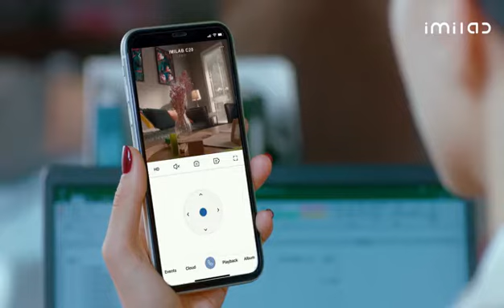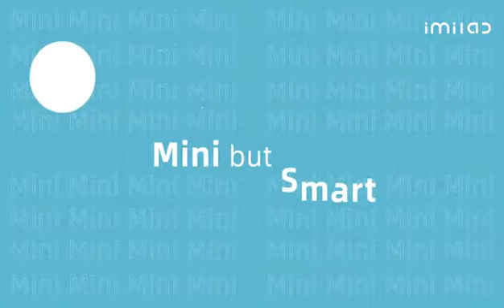IMILAB C20 Home Camera Introduction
Features:
- Remotely view active alarms
  The mobile phone can not only view the real-time view remotely through the " APP"  (connected with the internet). Frequency screen, you can also make two-way voice calls.

- AI Humanoid Detection and Sound Detection
  With advanced AI Humanoid Detection tech, C20 will immediately notice you who's coming and going. When there is an odd sound like crashing, breaking, or a child crying, the camera will detect it and send it to your mobile phone to ensure the safety of your child.

- HD panoramic night vision enhancement Dual motor drive for 360° horizontal rotation adjustment

- Extra-wide viewing angle,1080P high-definition lens quality allows the picture to retain more details, 10M Maximum at night visible distance with IR noise reduction function.

- How fast is it, and you can watch it smoothly.

Specification:
  Brand   IMILAB
  Model   C20
  APP Name   IMILAB Home APP
  Color   White
  Weight   211g

  Aperture   F2.1
  Lens Angle   105°
  Night Vision   6*850nm infrared LEDs
  Compression Standard   H.265
  Network Wireless   IEEE 802.11 b/g/n 2.4GHz (Not Support 5G WIFI)
  Storage   MicroSD Card 64GB Max.
  Cloud Storage
  System Support   Android 4.4  or iOS 9.0
  Work Temperature   -10℃ - 50℃
  Working Current   5V/2A